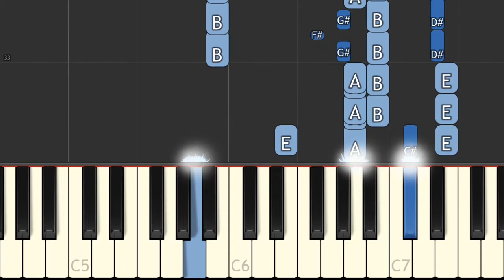Animal Crossing ~ New Leaf - K.K. Stroll Music Box (3DS) - by alexsteb [Piano Tutorial] // Synthesia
Animal Crossing (どうぶつの森? Dōbutsu no Mori, lit. "Animal Forest"), is a community simulation video game series developed and published by Nintendo, in which the human player lives in a village inhabited by anthropomorphic animals, carrying out various activities including fishing, bug catching, fossil hunting, etc. The series is notable for its open-ended gameplay and extensive use of the game systems' internal clock and calendar to simulate real passage of time. Four Animal Crossing games have been released worldwide, one each for the GameCube (originally Nintendo 64), Nintendo DS, Wii, and the Nintendo 3DS. The series has been both critically and commercially successful and has sold over 30 million units worldwide.

Original arrangements for this game are by The Deku Trombonist, G-Han, Thomas Wilson, Koradus, Nintendude73, Static, Mr. ML&G and Olimar12345.

Find the sheet music that I used for this recording